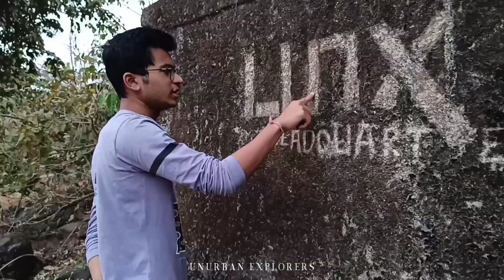THE UNX HEADQUARTERS || Project 30 #3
We called this place "The UNX Headquarters" , now this might sound funny. But this place had a sentimental significance in our lives.

There came a time when we thought we had no places to make videos. We gave up on our selves . And then we decided to push our limits.

One day, we decided to go further into the forest. Further away than any common person would wish to go. We ventured deeper into the forest and found this old Dam on a small river. It was untouched, forgotten and isolated from all people.

It had no significance to anyone else. But for us, it was a symbol, a symbol of our enthusiasm and our commitment.

Everytime we feel that there's no more places left to explore, The headquarters helps us remember that there are no limits, and the further we go, the more we see, the more we experience, the more we EXPLORE